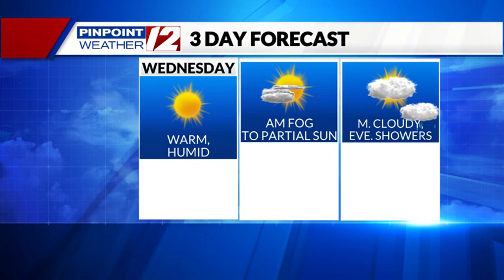Weather Now: More of a Summer Feel Today; Tracking Some Rain for the Weekend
Weather Now Update from T.J. Del Santo on 10/4/23:  More of a Summer Feel Today; Tracking Some Rain for the Weekend